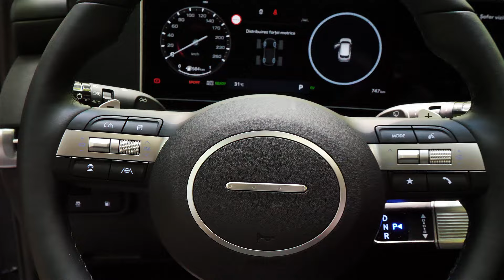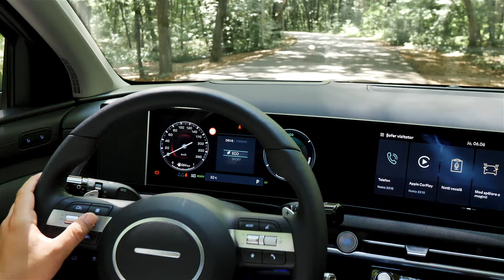Test drive cu Hyundai Tucson. Are tot ce ți-ai putea dori de la un SUV de familie